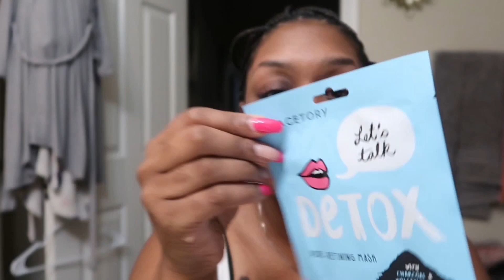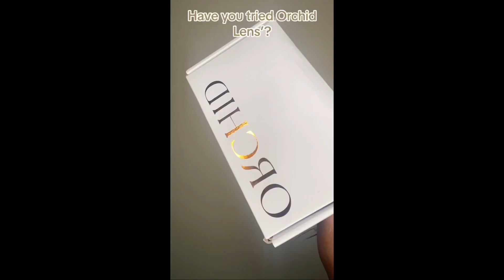Weekly Vlog | She wanted to fight me?! Storytime, Getting ready for my trip, Skincare me please!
Hey Vee Squad,

This girl wanted to fight me at Cinco de Mayo, girl please! Also come along with me as I prep for my trip. You know I don’t stay still for long.

Mailing Address:
4830 Wilson Road, Ste 300

Candidly Teas: My store was recently hacked, i had to take everything down. It will be back up and running shortly. DM candidlyteas on IG if you are interested in purchasing some tea.

Clubhouse: Candidly Vee
TicTok: V9esa